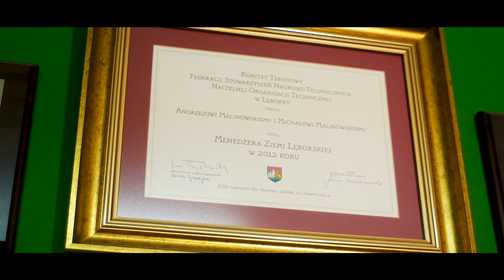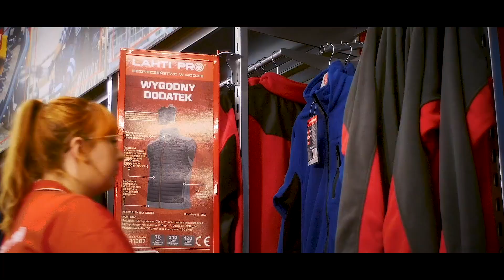Studio Lahti Pro w Lęborku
Prezentujemy filmową relację z pierwszych dni pracy nowego Studia Lahti Pro w Lęborku. Razem z firmą Malam stworzyliśmy miejsce, w którym w komfortowych warunkach można obejrzeć, przymierzyć i kupić nowoczesne akcesoria niezbędne do wydajnej i bezpiecznej pracy.

Lęborskie Studio Lahti Pro to miejsce, które warto odwiedzić, aby być na bieżąco z najnowszymi kolekcjami mody roboczej.

Film warto również obejrzeć, ponieważ prezentujemy w nim najnowsze rozwiązania z zakresu techniki ekspozycyjnej. Studio BHP w firmie Malam powstało w oparciu o najnowszy koncept regałów ekspozycyjnych Lahti Pro z półką odkładczą. Poza tym nasza relacja pokazuje również nowe wzory tablic informacyjnych, które znakomicie prezentują się w miejscu sprzedaży i są pomocne dla klientów.